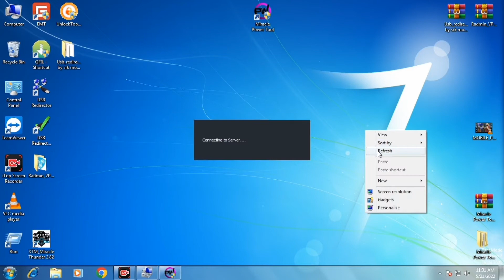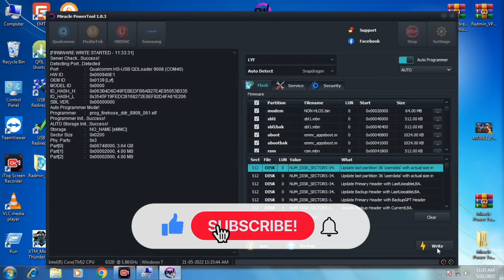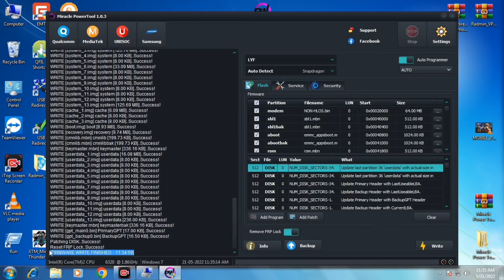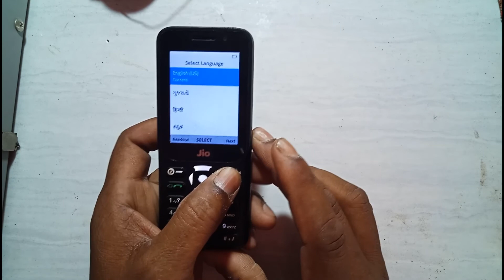Jio F320b Hang On Logo || Lyf jio 320b flashing solution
●_● धन्यवाद ●_●